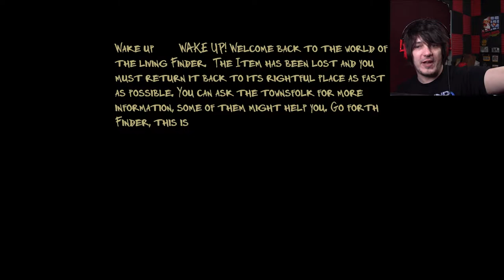FIND THE THING!! | The Other Village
The Finder needs to find the thing that is missing.. what that is, who can say?

You can be the finder of the game by clicking this link!

Wanna send me stuff? Send it here:
United States